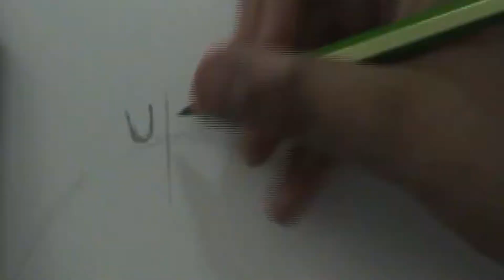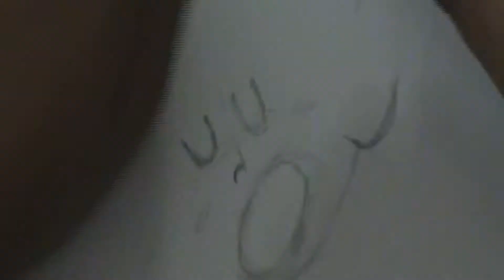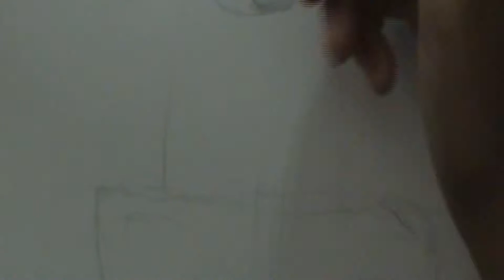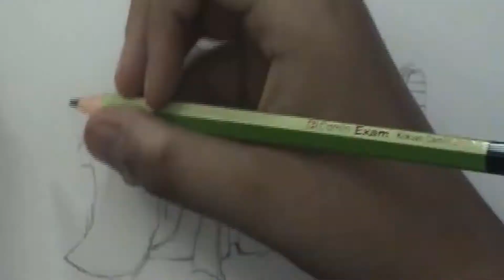DRAW IT AGAIN CHALLENGE (Anime Edition)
Art Supplies:

- copic markers
- prismacolored pencils
- prismacolored kneaded eraser
-strathmore smooth bristol paper
-copic multiliners
-hb pencil
-doms oil pastels
-camel charcoal pencils

2.  Disclosure - Latch (Ehrling Remix)[LEAKED OUT REMIX]
3.TheFatRat - Fly Away feat. Anjulie

Discord:The Nerdy Gaming Cuber YT#1556